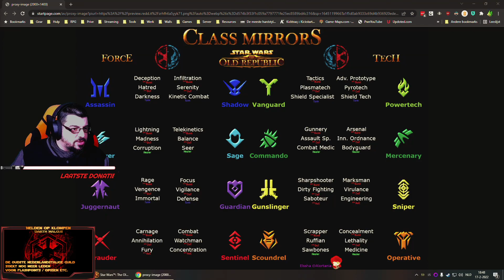Story Helden op Klompen | deel 5